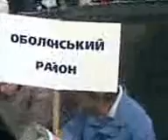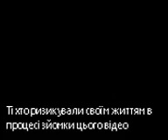Maidan 2007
A video of Kyiv`s Maidan Square in 2007. Shot and edited entirely on a phone.